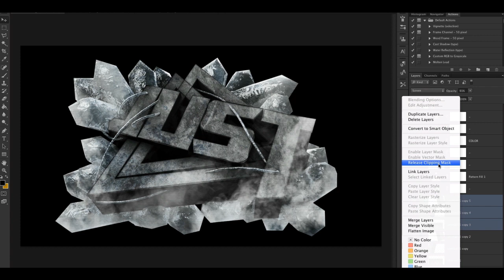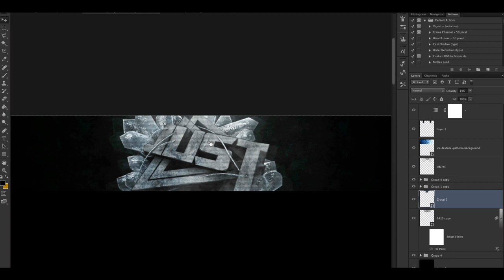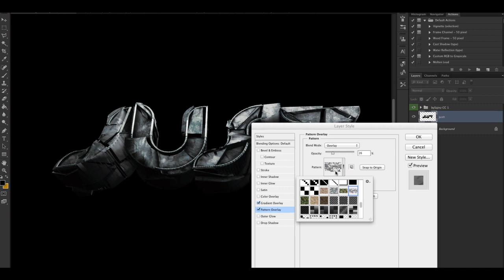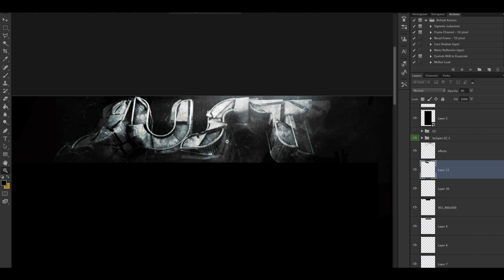Speed Art:Just in 2 in 1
Hello guys :)
Here is my entry for just rc :)